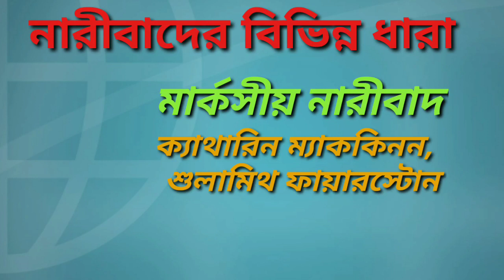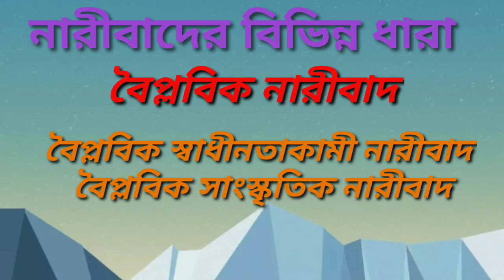নারীবাদ এর বিভিন্ন ধারা (Different Streams of Feminism )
MD ALFARUQUE SK, ASSISTANT PROFESSOR, NAGAR COLLEGE, UNIVERSITY OF KALYANI.

For M. A. SEM - 2 Political Science Students. K. N. College